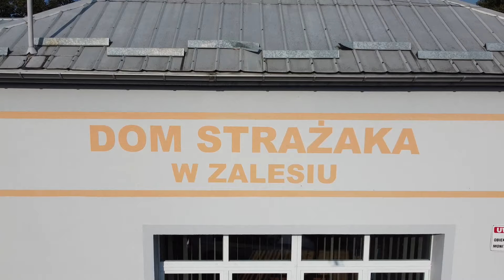"KIEDYŚ I DZIŚ" - 998/112 - JAK ZMIENIŁA SIĘ STRAŻ POŻARNA NA PRZESTRZENI LAT - OSP ZALESIE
Film wykonany z Jednostką OSP Zalesie (pow. łańcucki) na terenach piaskowni. Chcieliśmy pokazać jak na przestrzeni lat zmienił się (pod bardzo wieloma względami) samochód pożarniczy. Dzięki temu, że Jednostka posiada pięknego Stara 25, który ma już wiele długich lat służby za sobą to udało się taki materiał fajnie wykonać. Pokaz wnętrza tych wozów był robiony już wiele razy na moich poprzednich filmach gdyby ktoś chciał zobaczyć :)

Star jest już wycofany z podziału, mimo to stacjonuje w Jednostce jako eksopnat i nadal jest na chodzie. Latem dumnie stoi przed budynkiem OSP, zimą jest garażowany aby zbyt mocno się nie niszczył przez kiepskie warunki pogodowe. Zastąpiony został on nowiutkim MAN'em, który został pięknie wykonany chociażby pod względem oświetlenia ostrzegawczego i nagłośnienia, niczym amerykańskie wozy pożarnicze.

Tak więc taki o to krótki pokaz jak to wyglądało "kiedyś i dziś", zapraszam :)

Pozdrowienia dla chłopaków z Jednostki.